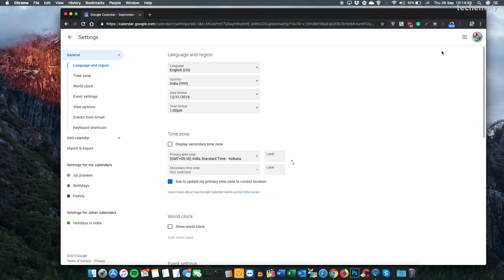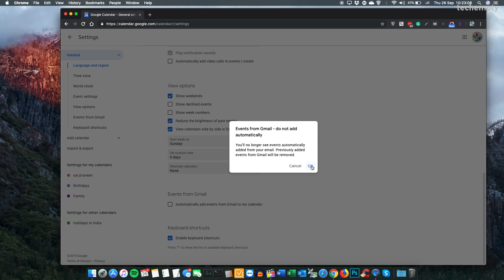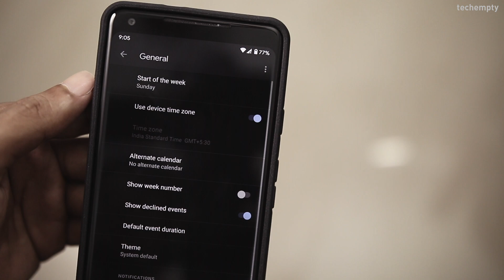How To Stop Google Calendar Spam?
Now you can delete and prevent receiving spam event in your Google Calendar by following these simple steps. If you are not a victim, it is suggested to change or modify the settings before your email gets compromise. This hardly takes 2 minutes and the steps were mentioned in this video.

When you were added to the spam events, you will receive a pop-up event notification (in the case if you enabled notifications) which is quite annoying and you might miss some of the important event notifications to attend. So, isn't it the better option to fix it?

Here are the steps to stop Google Calendar Spam easily.
1. Login to Calendar website then turn off 'Show invitations to which i have responded'
2. Uncheck 'Show declined events'
3. Uncheck 'Add events automatically to calendar'

This is how you can fix Google Calendar Spam right now!